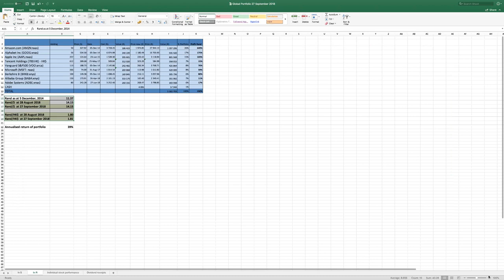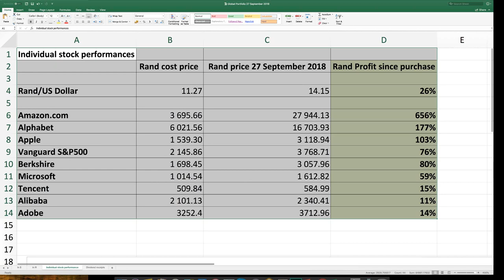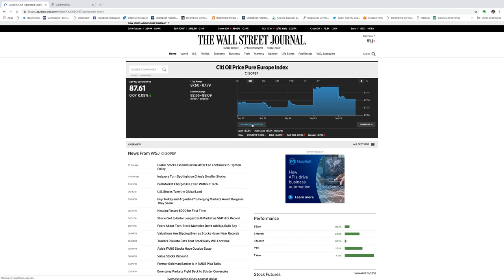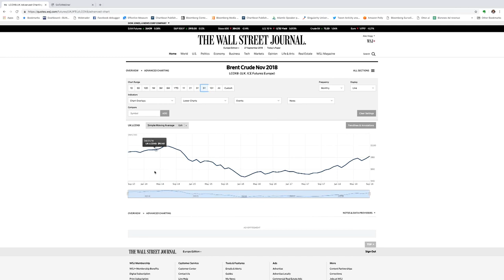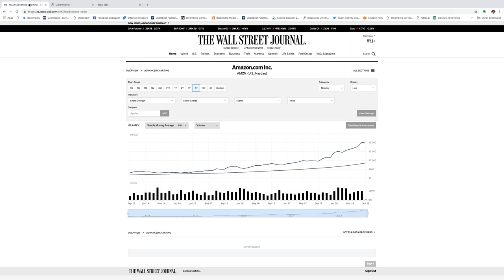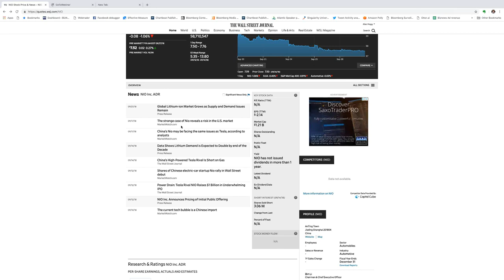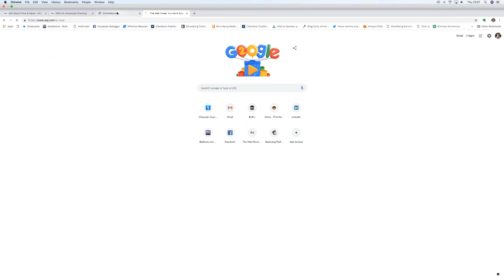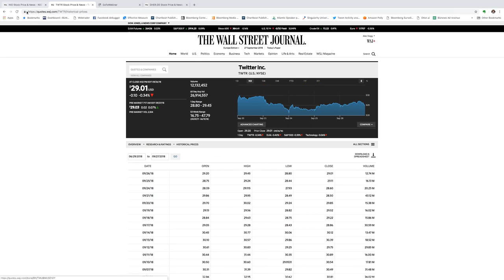WEBINAR: Trade war hits our Chinese stocks, but others shine on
LONDON — During the past month, the release of the first live rounds in the US/China trade war weighed on the portfolio’s two Chinese stocks, while growing Capital Hill pressure on big tech together plus the summonsing of Google’s CEO to Washington hurt Alphabet. But another storming month for Amazon.com and small improvements in prices of the portfolio’s other constituents was almost enough to offset the bad news. The overall result was after the exceptional run in August, the Biznews Global Share portfolio took a breather in September, with its value easing back from $393,645 to $390,069. The portfolio was established in December 2014 with seed capital of $200,000. It has achieved an annualised return of 39% in the 46 months of its existence. – Alec Hogg